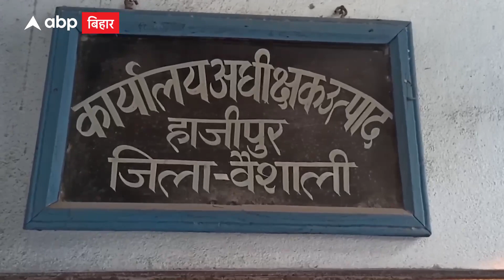Bihar News: Pizza Boy और Newspaper Boy बनकर शराब की होम डिलीवरी...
बिहार में शराबबंदी कानून की खुलेआम धज्जियां उड़ रही हैं... यहां Pizza Boy पिज्जा की आड़ में शाम को और Newspaper Boy अखबार बांटने की आड़ में सुबह शराब की होम डिलीवरी दे रहे हैं... वहीं पुलिस ने आरोपी व्यक्ति को 25 लीटर देशी शराब के साथ गिरफ्तार भी किया है.